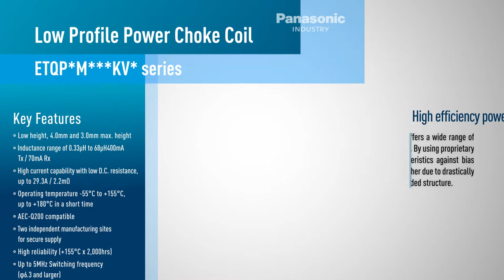Low Profile Power Choke Coil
High efficiency metal composite power inductors in 3mm / 4mm low profile housing